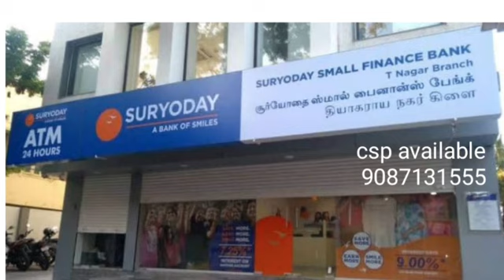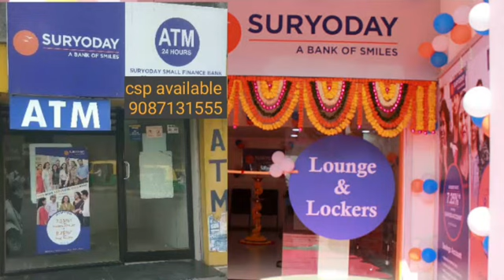மகளிர் உரிமைத் தொகை ஆதார் நம்பர் மூலம் 100 நாள் சம்பளம் அனைத்து பணமும் எடுத்து கொடுக்க வருமானம்.